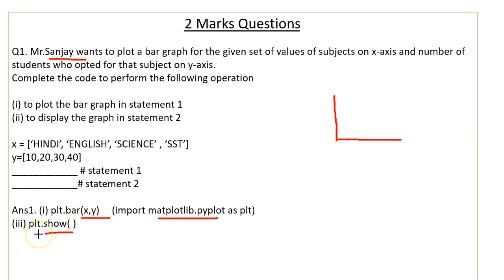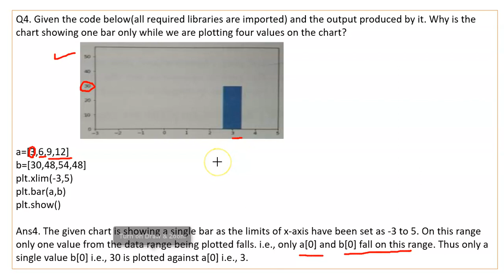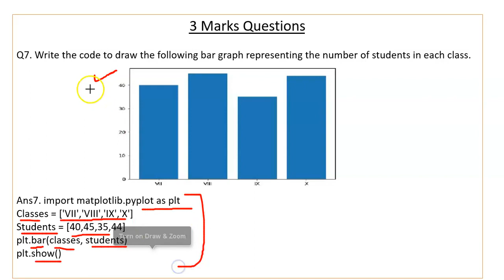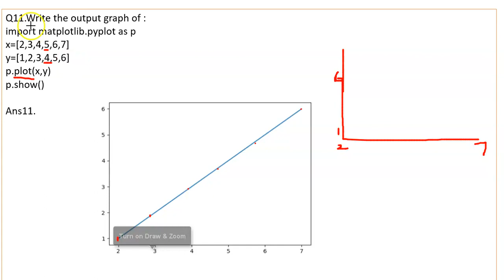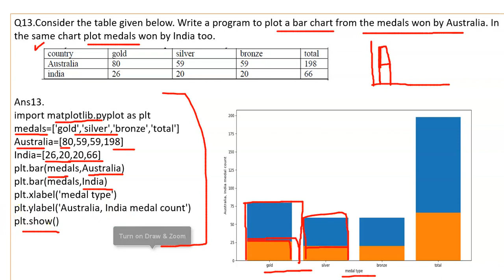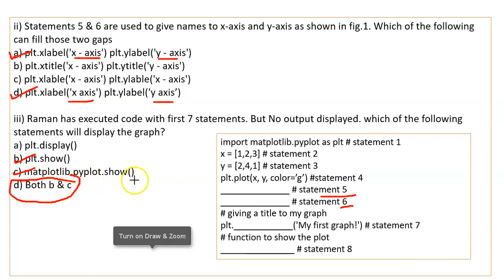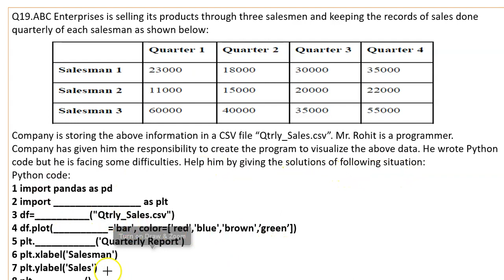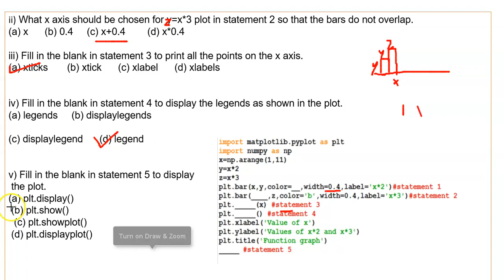Important questions of Data Visualization | Data Visualization PYQ | CBSE Exam, class 12 | IP